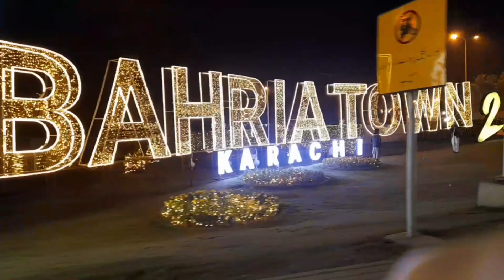It's a NEW YEAR 2023 |Fireworks at Eiffel Tower |first vlog of 2023